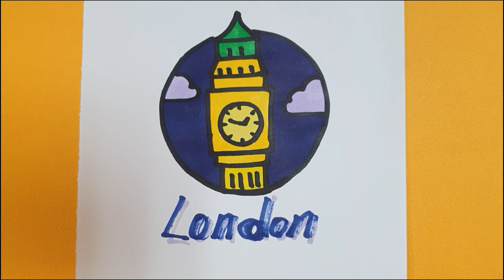World landmark easy drawing & coloring(Golden Gate Bridge, pyramid, Big Ben)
World landmark coloring (Golden Gate Bridge, pyramid, Big Ben)